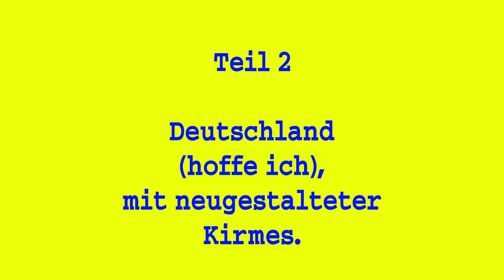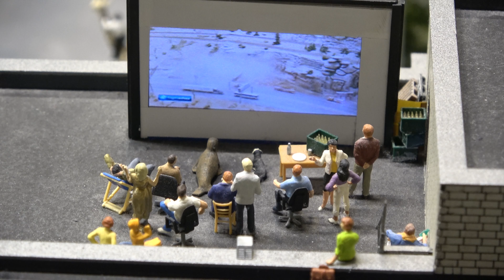Miniatur Wunderland Hamburg - Deutschland 2022-06-21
(Da YT bei der Musik in Rio gemeckert hat, lasse ich es hier so, aber bei den anderen Filmen nehme ich besser den Originalton.)

Auch neu seit unserem letzten Besuch ist die Kirmes. Wir haben den Bau auf den Filmen auf YT verfolgt. Deswegen haben wir uns auch dafür viel Zeit gelassen. Auch das weitere Deutschland habe ich gefilmt. Natürlich nicht komplett. Da wir zwei Tage da waren, ich auch öfter die Anlagen wegen großem Ansturm gewechselt hatte, hoffe ich, dass ich nicht durcheinander gekommen bin.
Es ist schon toll, welche Bewegungen diese Mini-Karussells unternehmen.

The fair is also new since our last visit. We followed to build it on the YT movies. That's why we took a lot of time for it. I also filmed the rest of Germany. Of course not completely. Since we were there for two days and I had often changed the displaies due to the large rush, I hope I didn't get confused.
It's amazing what movements these mini carousels make.